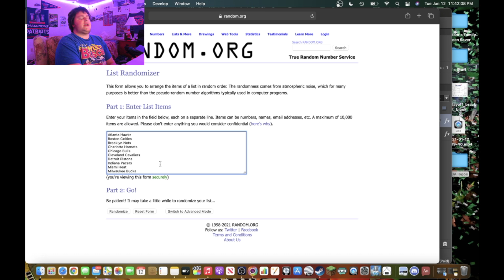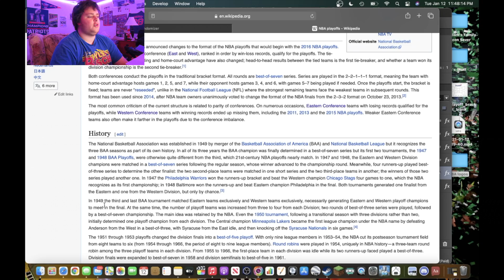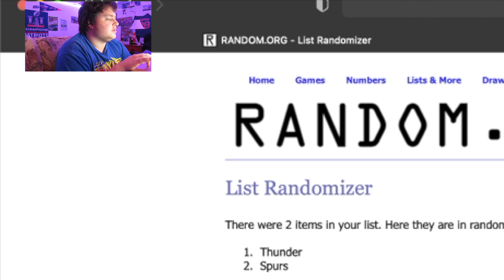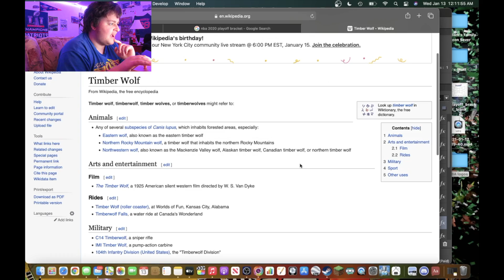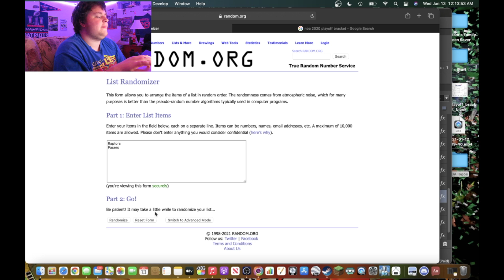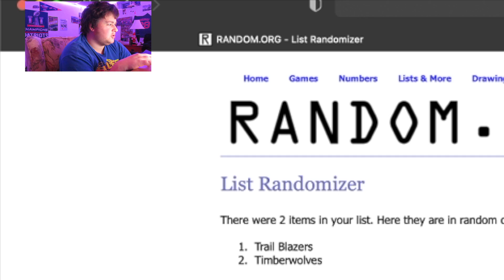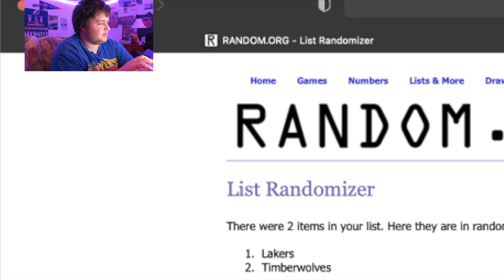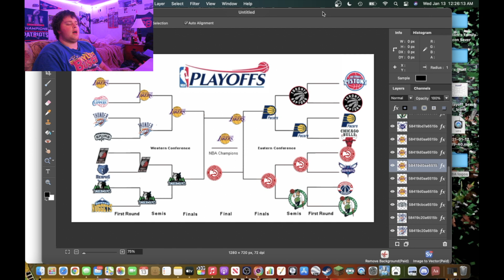PREDICTING THE 2021 NBA PLAYOFFS